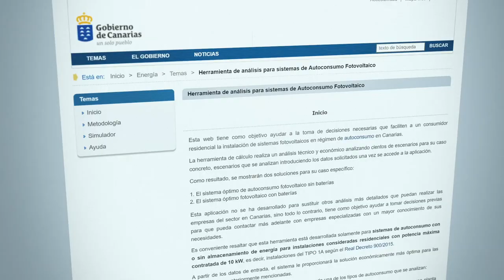ENERGY EFFICIENCY ITC - GOVERNMENT OF THE CANARY ISLANDS - CORPORATE VIDEOS IN CANARY ISLANDS 🎬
CORPORATE VIDEOS IN CANARY ISLANDS  🎬

 📢 MORE INFORMATION 📢

🌐 Do you need a vídeo for your business?